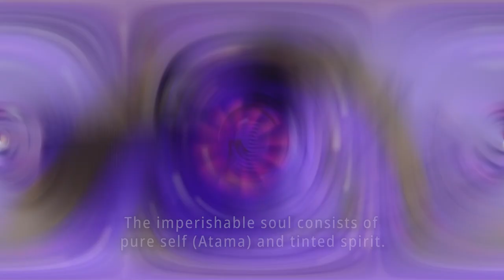BlueRoseONE presents Jeevan Par Kriyaon (Karmo) ka Prabhav by Dr. Ashok M. Biradar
About the author :
Dr. Ashok M. Biradar is born in remote place of Bhalki in Karnataka state of India. His parents were farmers and uneducated. He did his Master’s degree from Marathwada University, Maharashtra  and did his Ph.D. degree in Physics from S.P.Universitry, Gujarat. He joined as a scientist at National Physical Laboratory, New Delhi.

His research work was in soft material physics. He went to Germany for three years as a Post- doctoral fellow and visited France and England. He published more than 200 research publications in International journals and have six Indian and foreign patents to his credit. He guided 20 research students for their doctoral (Ph.D.) degree. Presently, he is working at the same Institute (NPL) as an honorary scientist.

About the book :
The main aim of this book is regarding good and bad actions (Karmas) and will be useful for educated, uneducated and common people. The main source book is Bhagwat-Geeta. The perishable materialistic body components, particularly mind and intellect are responsible for good and bad Karmas analysed in this book. The imperishable soul consists of pure self (Atama) and tinted spirit. The soul is responsible for the re-birth. In human beings the ego, desire, attachments are the main causes for unhappiness therefore, a separate chapter is devoted for egoness. In last two chapters spiritual life and super-consciousness or almighty or Gods attributes are high-lighted.